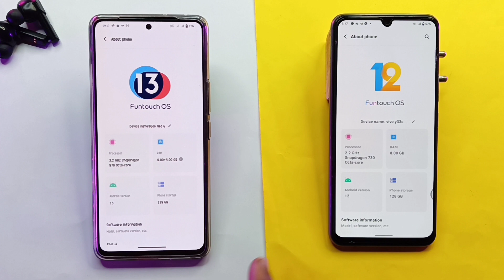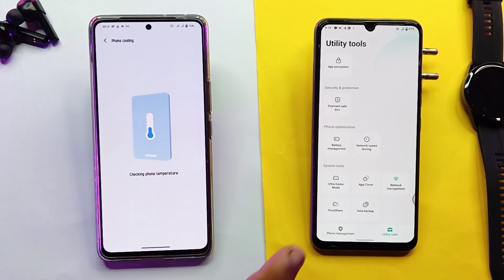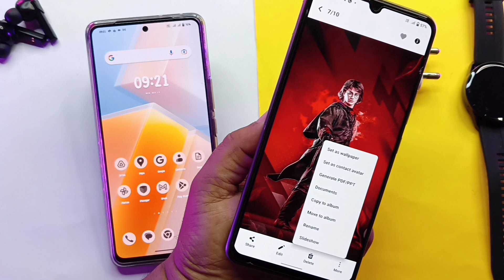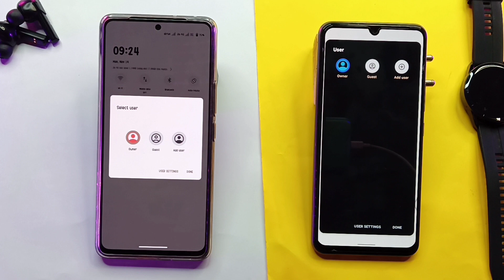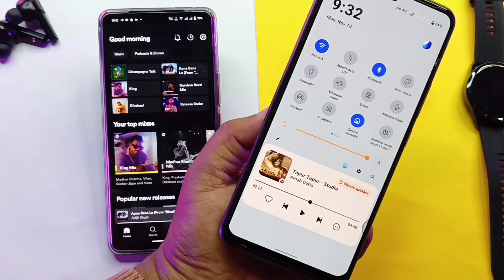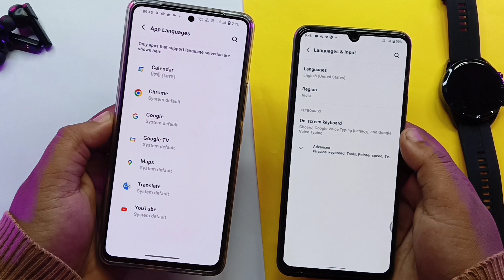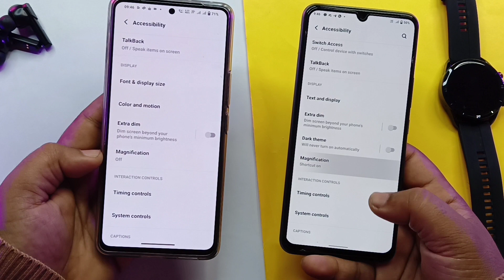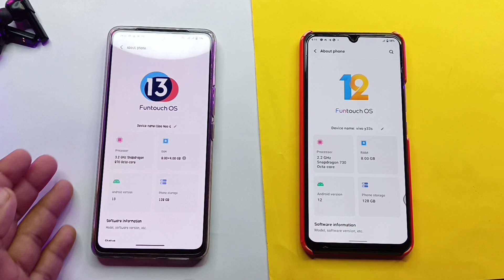Funtouch 13 Vs Funtouch Os 12 Ui Comparison | Android 13 Vs Android 12 Update Comparison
ABOUT THIS VIDEO :
I Told In This Video About Funtouch 13 Vs Funtouch Os 12 Comprasion

QUERIES SOLVE IN THIS VIDEO:

0:35 Easter Egg Android 13 Vs Android 12
1:02 I Manager Funtouch Os 13 Vs Funtouch Os 12
1:42 Album Comprasion Funtouch Os 13 Vs Funtouch Os 12
2:07 Ui Color Comprasion Funtouch Os 13 Vs Funtouch Os 12
3:15 Guest Comprasion User Funtouch Os 13 Vs Funtouch Os 12
3:33 Jovi Comprasion Funtouch Os 13 Vs Funtouch Os 12
3:52 Music Comprasion Function Funtouch Os 13 Vs Funtouch Os 12
4:51 Setting Comprasion Funtouch Os 13 Vs Funtouch Os 12
6:41 Final Conclusion